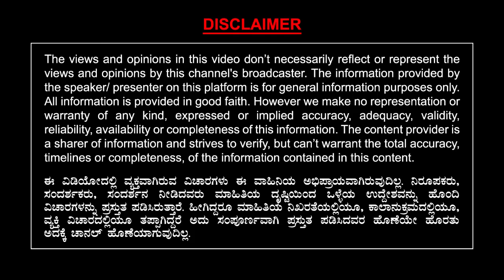ನಿಮ್ಮ ಏಳಿಗೆ ಹೇಗಿದೆ ಅನ್ನೋದು ನಿಮ್ಮ ಅಡುಗೆಮನೆ ನೋಡಿದರೇನೆ ತಿಳಿಯುತ್ತದೆ..!! | Vaasthu Nagesh | Ep 4